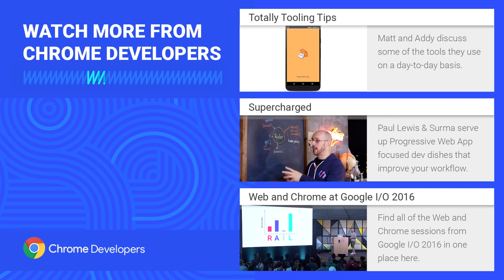PWAs: The Panel (Progressive Web App Summit 2016)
A collection of browser vendors and experts across the Progressive Web App platform discuss issues and their visions for the future. Moderated by Jeremy Keith